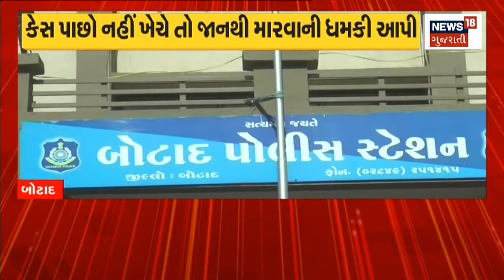SAL College માં સામે આવી વિધાર્થી નેતાઓની દાદાગીરી | News18 Gujarati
Ahmedabad માં ગુરુ અને શિષ્યના સંબધોને લાંછન લગાડતો કિસ્સો આવ્યો સામે .Sal College માં સામે આવી વિધાર્થી નેતાઓની દાદાગીરી.College ના આચાર્યને પડાવ્યા વિધાર્થીનીના પગે.